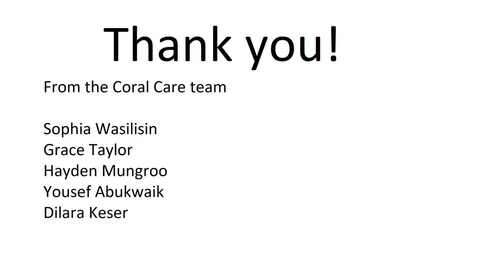Coral Care Promotional Video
Welcome to Coral Care! Our mission is to help preserve the coral reefs through genetically modifying them to be more resilient to bleaching. Help join us in our journey to save the ocean's beauty, and health!

Video clips used:

CRISPR explained - Mayo Clinic
photos before and after - Georgia Tech
Coral Underwater - Free HD Stock Footage (No Copyright) Scuba Diving, Reef, Travel, Ocean, Sea - Free HD Stock Footage

Dramatic Uprising Pulse Ambiance - PatrickLieberkind on freesounds.com